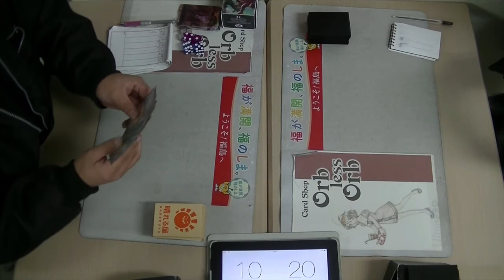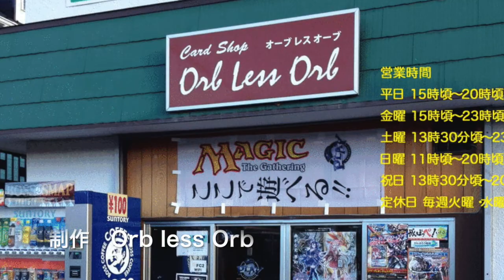Orb less Orb 12/2 Friday Night Magic WUフラッシュVS W/R Vehicle